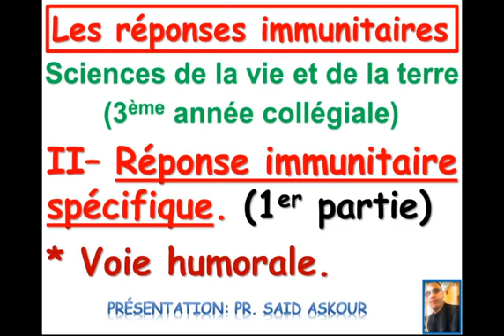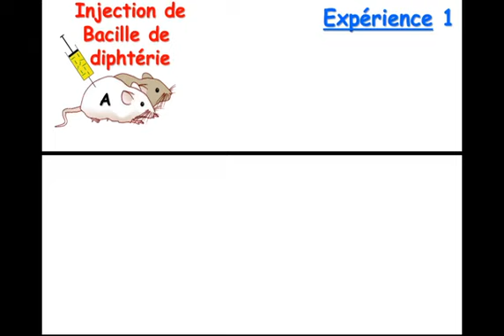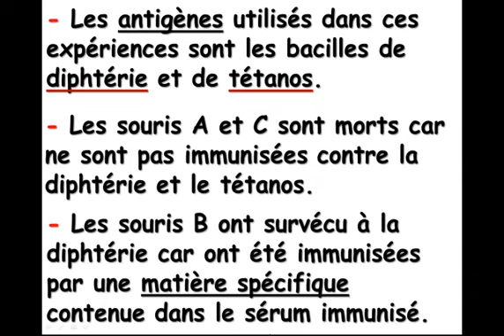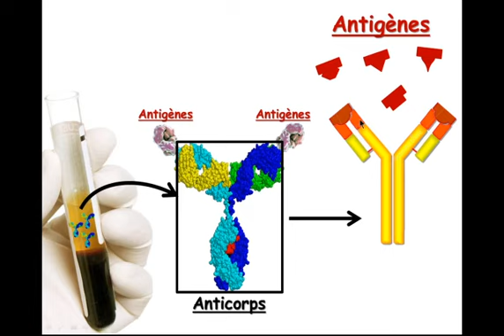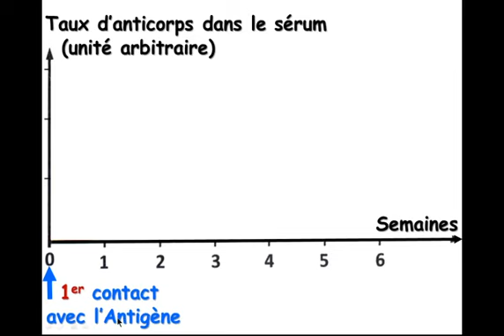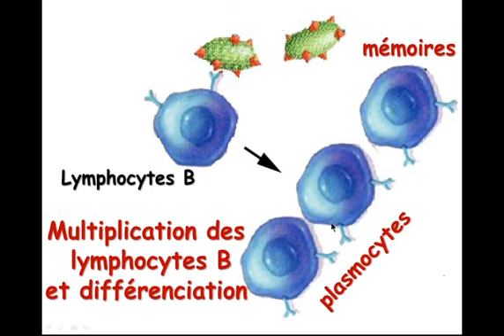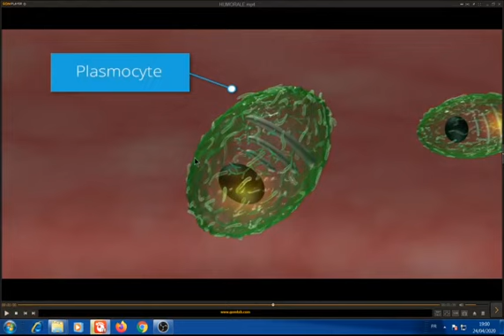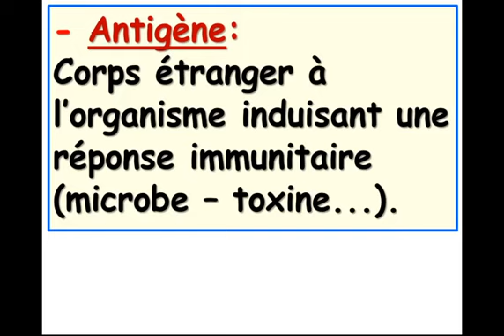Réponse immunitaire Humorale (3eme collège SVT)